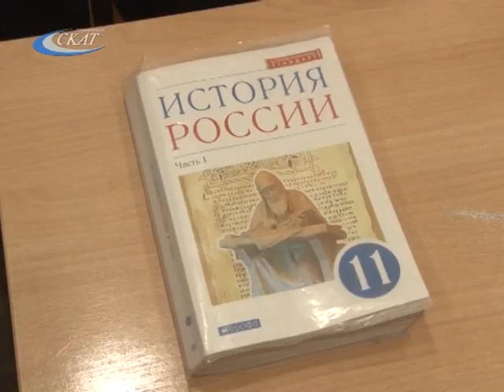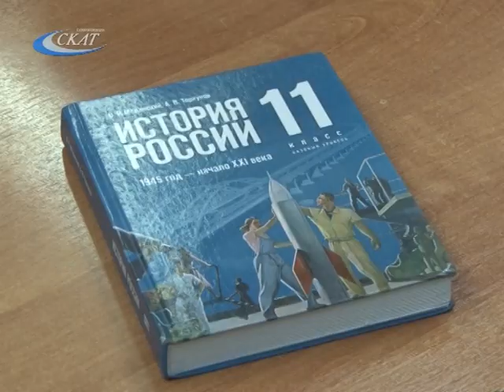СЛОБОДСКИЕ СТАРШЕКЛАССНИКИ НА ТЕЛЕПЕРЕДАЧЕ «УМНИЦЫ И УМНИКИ»